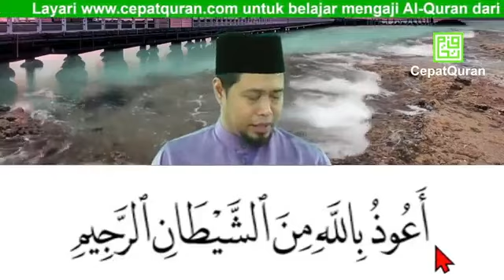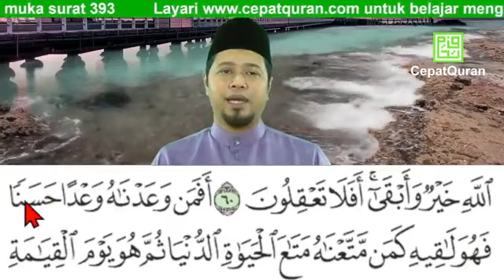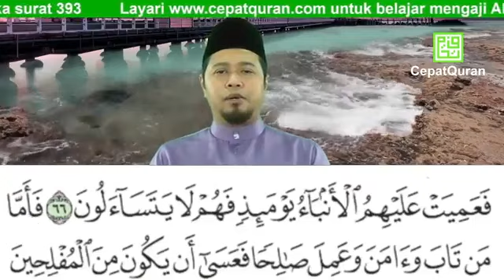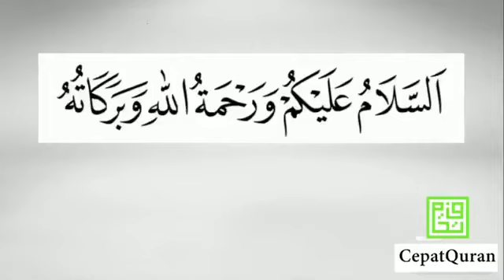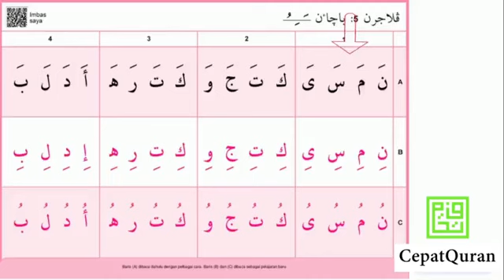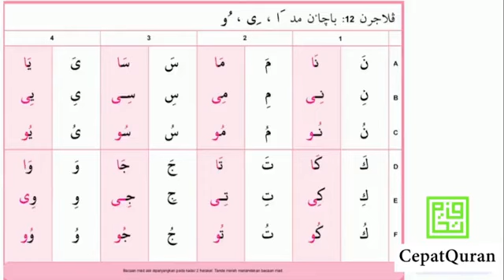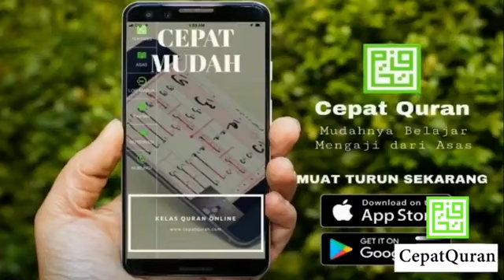Cepat Quran Surah Al Qasas 60-70 muka surat 393